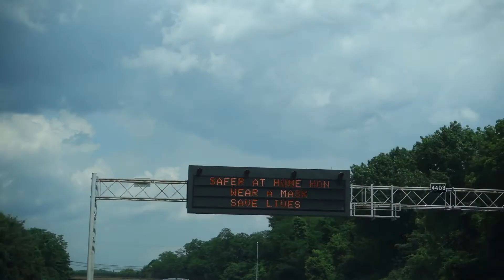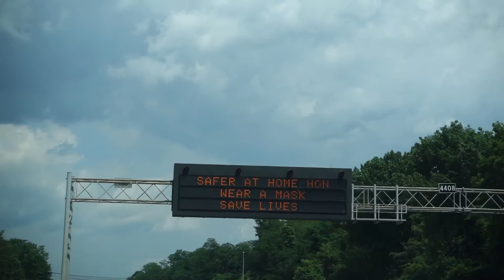I got a COVID-19 Antibody Test // Return to NYC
After nearly 3 months quarantining in Washington DC, I need to return to NYC to check on my apartment. NYC is starting to open up and is still very crowded. I decided to get a COVID-19 immunity test to see if I had a mild version of the disease before and might possibly have antibodies that would make me more confident to venture out a little while still wearing a mask and practicing social distancing.

Locations:
Washington, D.C.
Manhattan, NY